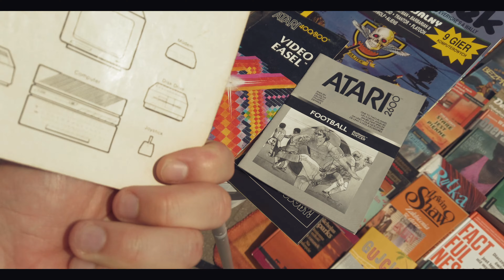ZAKUPY STAROCI, MEGA TARG STAROCI REDA,OTWARCIE SEZONU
Pchli targ w Redzie to miejsce, gdzie mieszkańcy oraz okoliczni handlarze gromadzą się, aby wymieniać, kupować i sprzedawać różnorodne przedmioty. Targ odbywa się regularnie, przyciągając zarówno poszukiwaczy okazji, jak i miłośników antyków. Na stoiskach można znaleźć wszystko, począwszy od ubrań i akcesoriów, po meble, książki, a nawet starocie i przedmioty kolekcjonerskie. Pchli targ w Redzie to nie tylko miejsce handlu, ale również spotkania ludzi o różnych zainteresowaniach i historiach, tworzących niepowtarzalny klimat tego wydarzenia społecznego.